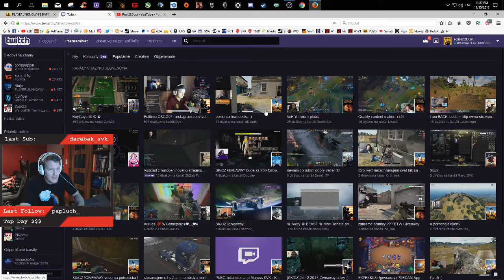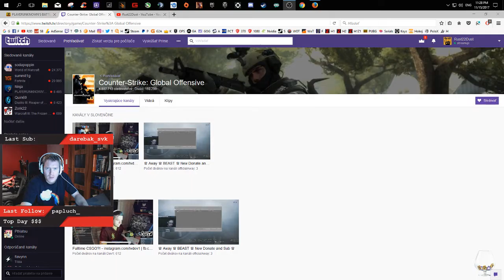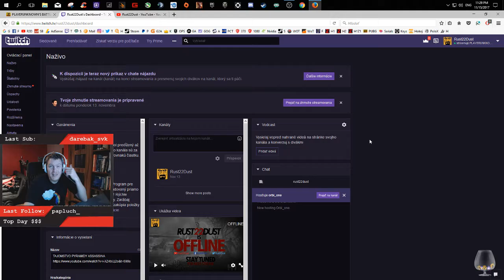Ako vratit stary Twitch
Nova beta verzia Twitch.tv sa trosku zmenila, a na prehladavanie vsetkych live slovenskych streamerov sa zmenili podmienky, tu je moznost ako to obist, resp ako si zobrazit prehlad vsetkych live sk streamerov na jednu obrazovku...